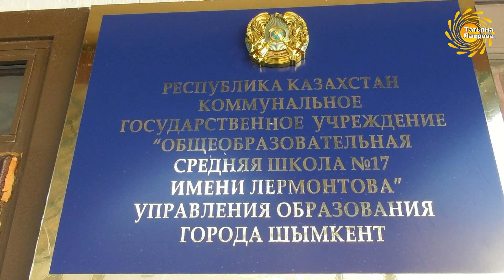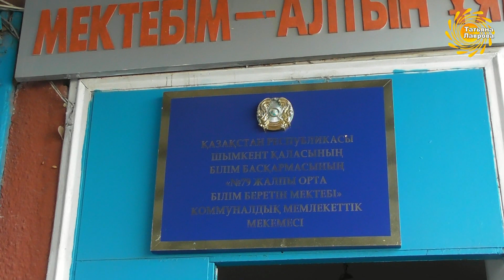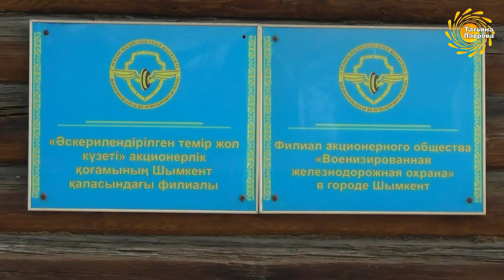От ОСШ №17 до ул. Анарова. Шымкент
Потеплело! +15!! Выходим со мной на прогулку! Тем более есть обновление -это здание новой школы №17. Смотрим!